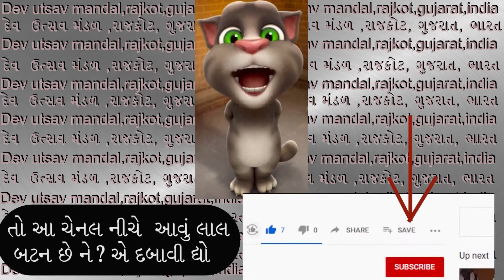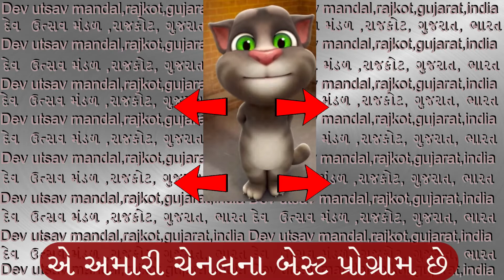siddheshvar devni balihari re સિદ્ધેશ્વર દેવની બલિહારી રે શિવ ભજન SWAMINARAYAN shiv bhajan KIRTAN